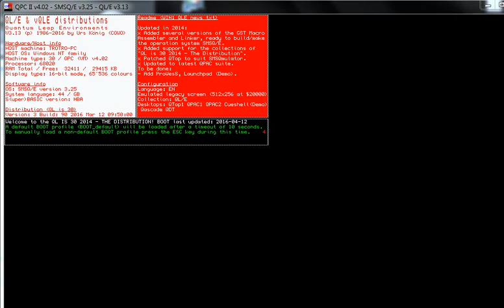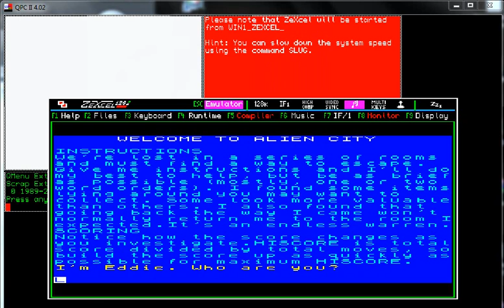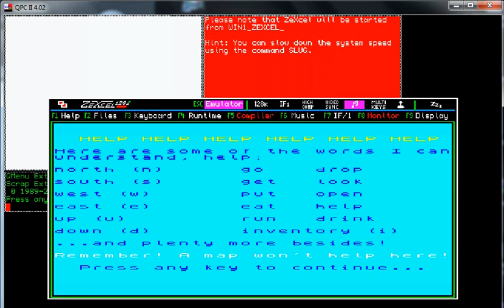Alien City - Sinclair QL - emulador QPC II 4.02 ZeXcel 0.33 - probado Windows 7 x64